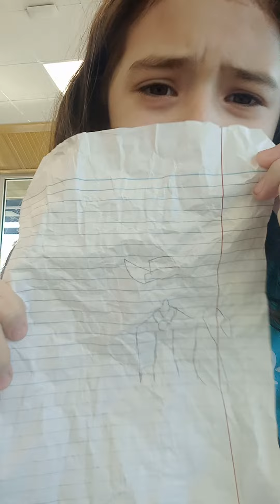I HATE BLOCKYS SO MUCH